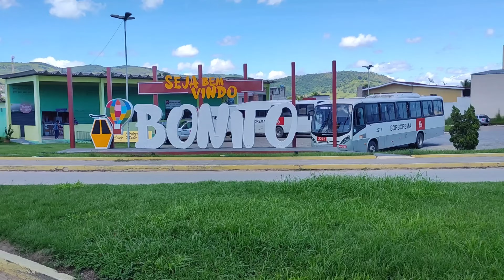mini chácara bonito PE mede 3 mil metros quadrados narcente $80 mil a pedida troca em carro ou moto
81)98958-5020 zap